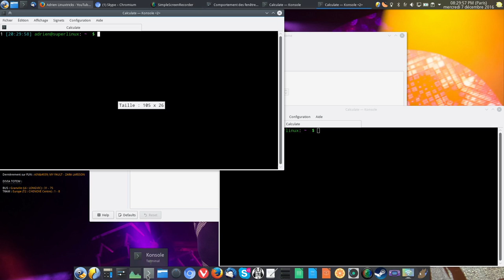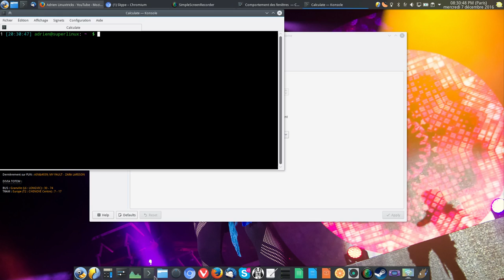ASTUCE KDE : Placer ses nouvelles fenêtres comme on veut !